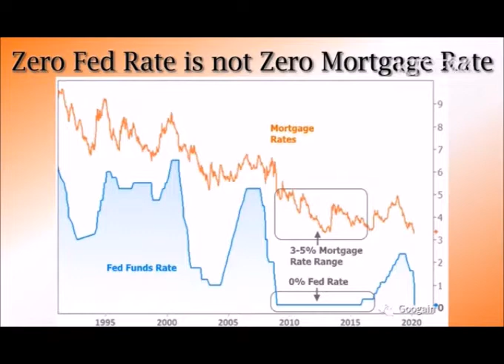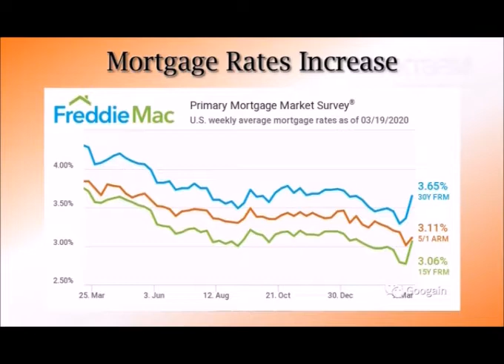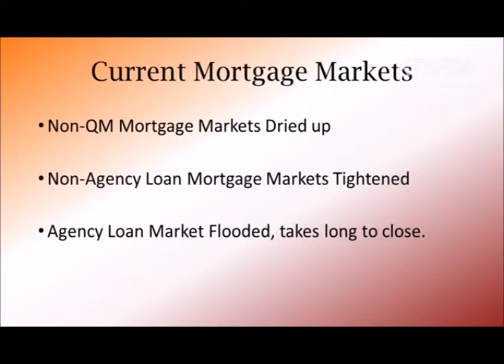2020年3月28日星期六 Googain Shawn Song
2020年3月28日星期六 Googain   Shawn Song